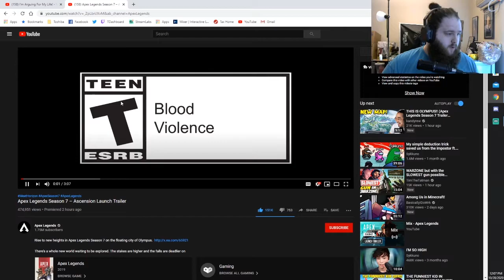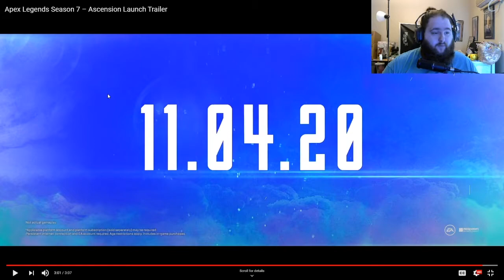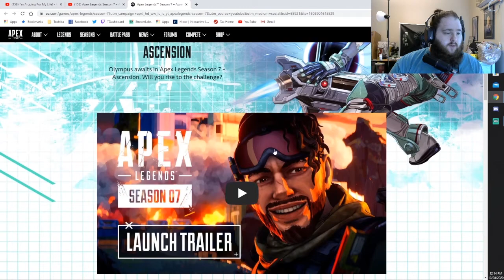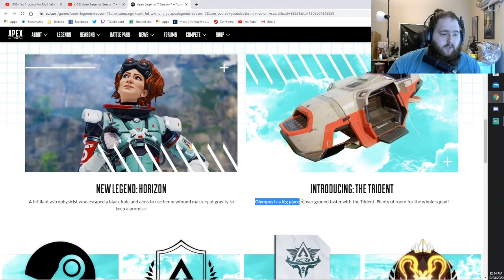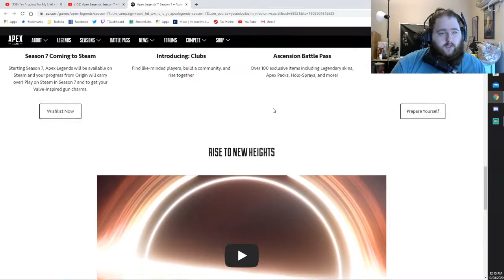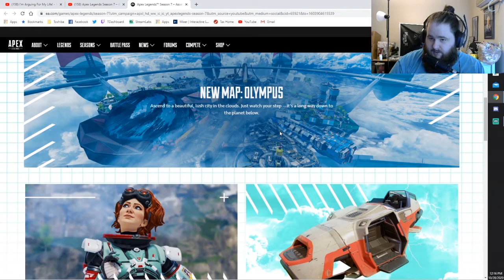Season 7 Launch Trailer Reaction!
New Season 7 Launch Trailer! this is my reaction!